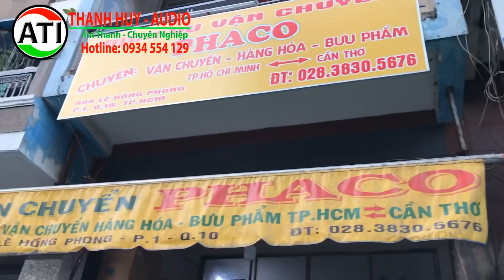Loa Array 40 Từ Neo - Giá rẻ chất lượng Khủng. 2 Cặp về Cần Thơ. LH 0934554129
Loa Array 40 Từ Neo - Giá Tốt chất lượng Khủng. 2 Cặp về Cần Thơ. LH 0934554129

✅ loa array 40 ATI Sự khủng hoảng của âm thanh sân khấu. Hỗ trợ trả góp | Thanh Huy | LH 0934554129
✅ Dàn âm thanh nhạc sống đám cưới | loa array ATI neo 2019 giá 145tr. LH 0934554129
✅ Dàn karaoke nhạc sống đi show 80Tr|4 Loa array ATI từ neo 2019| 2 sub đơn|Thanh Huy Audio-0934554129